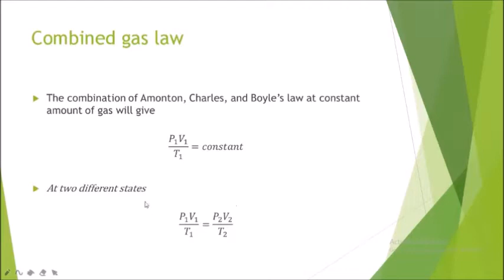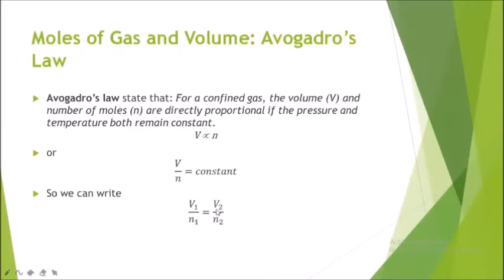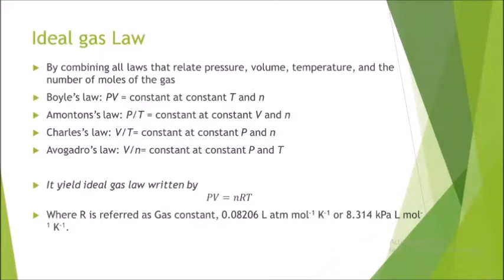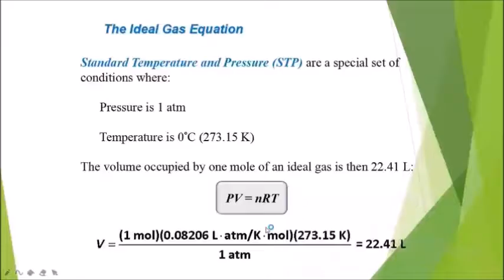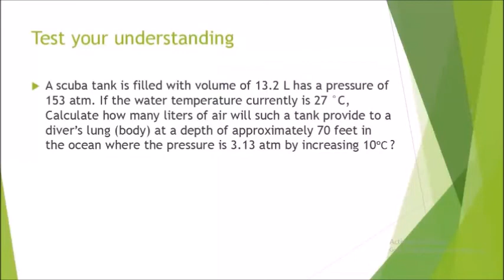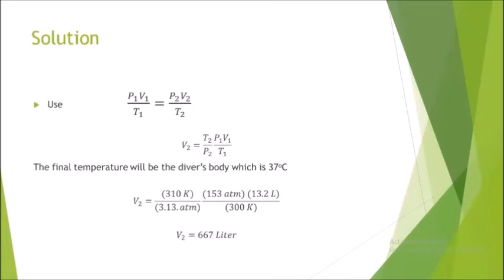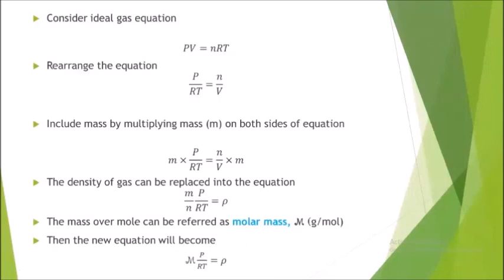Chapter 3: Gas Laws - Part 2